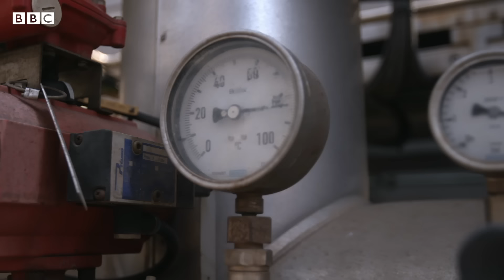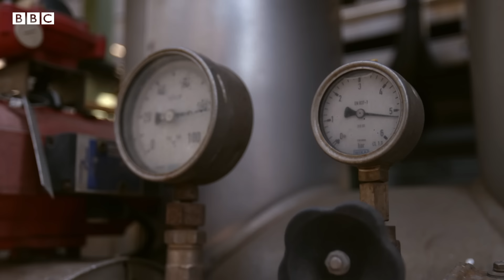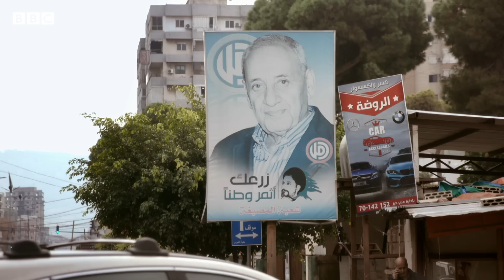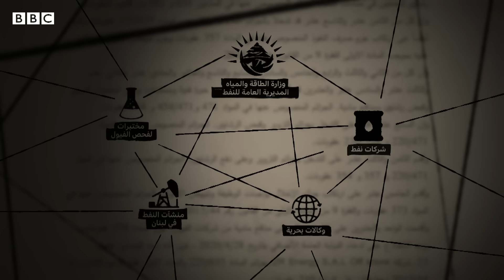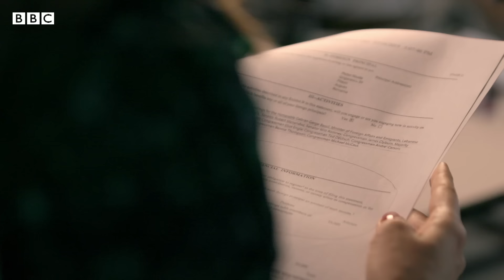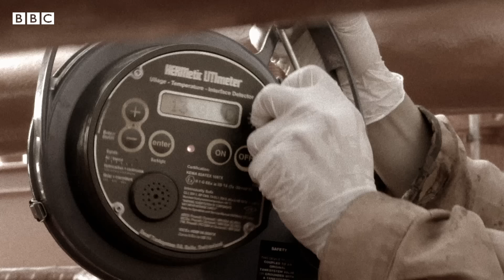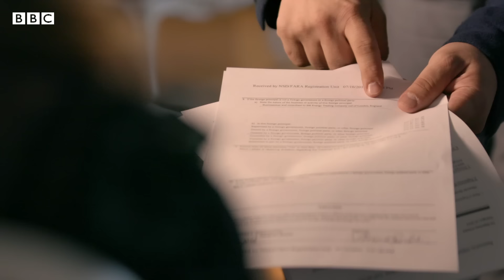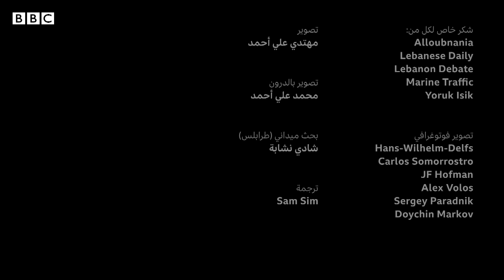كهرباء لبنان: تحقيق في أكبر مزاعم الفساد | تحقيقات بي بي سي نيوز عربي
بي بي سي نيوز عربي تحقق في مزاعم تتعلق باتفاقيات بعدة ملايين من الدولارات، والرشوة، وشحنات غير مطابقة للمواصفات من الزيت تستورد لتزويد محطات الطاقة اللبنانية بالوقود، كما تتناول أكبر تحقيق في قضايا الفساد في تاريخ قطاع الطاقة في البلاد.

يضاف الى ذلك أن فيلم لبنان: شبكة من الفساد يكشف النقاب عن حالات مرتفعة بصورة استثنائية من حالات السرطان في صفوف الذين يعيشون بالقرب من واحدة من أكبر محطات الطاقة، ويحقق الفيلم في احتمال وجود علاقة بالمواد المسرطنة المنقولة عن طريق الجو والتي ينتجها الوقود الملوث.